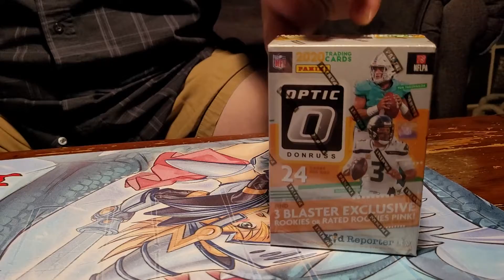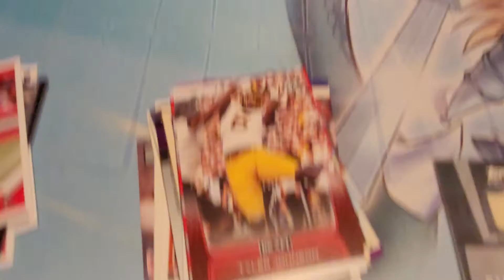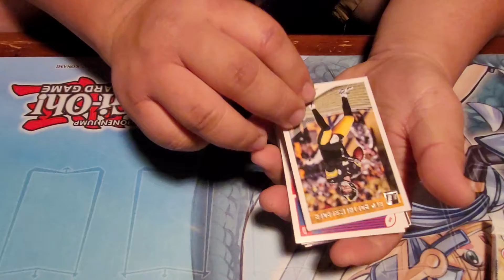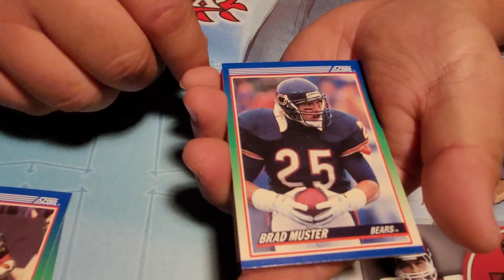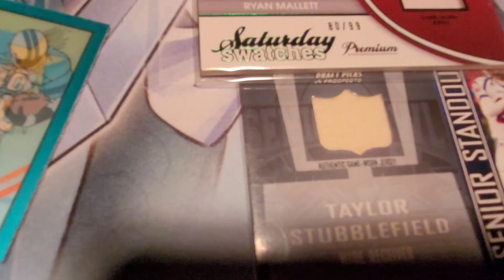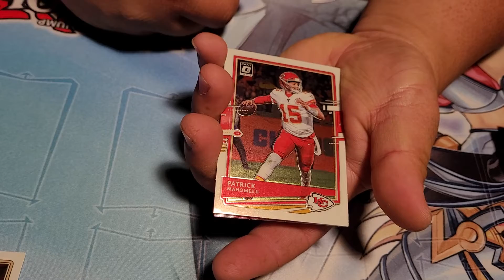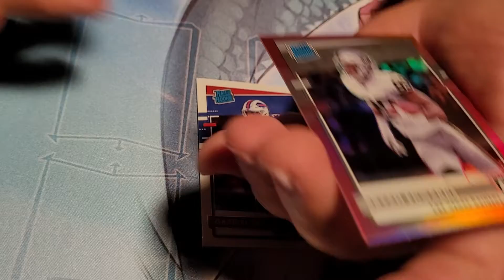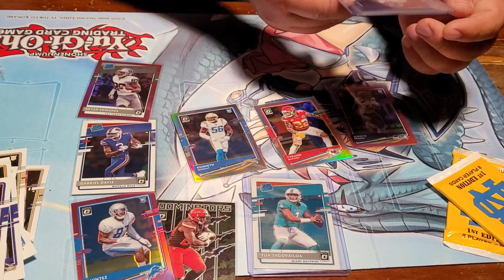2020-2021 NFL Optic Blaster and Football packs from Walgreens opening... 🔥 crazy pulls 🔥